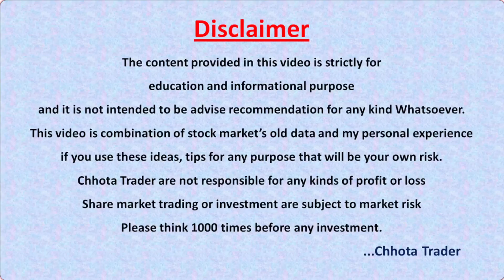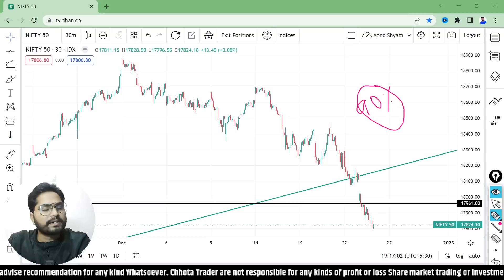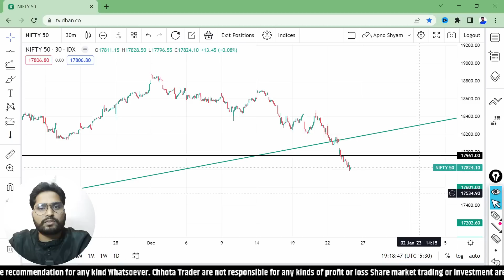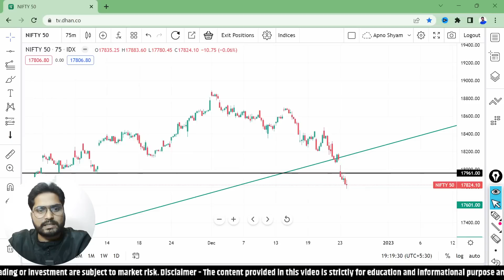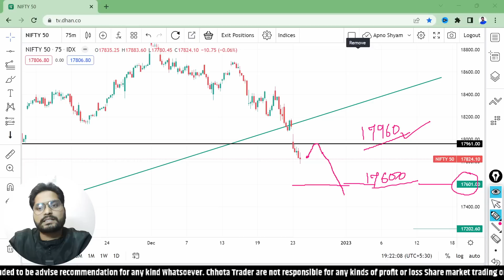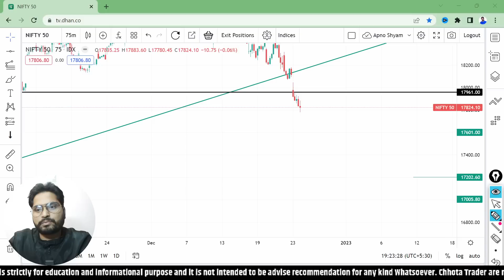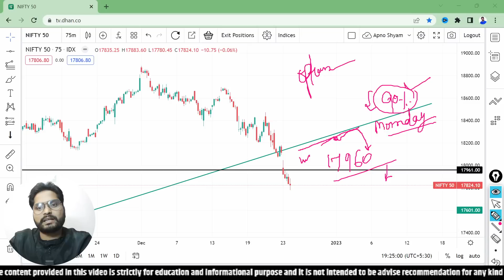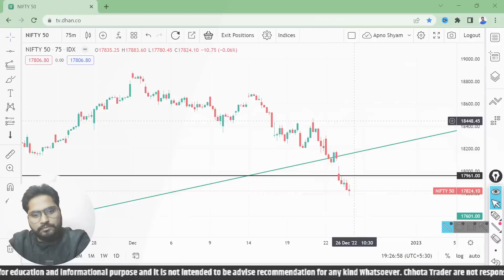Nifty prediction | Nifty prediction for tomorrow | 26 December | Monday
गिरावट रहेगी जारी या करेक्शन की बारी | Gap or Gap Down | Nifty prediction | Nifty prediction for tomorrow | Nifty tomorrow prediction | 26 December 2022 | 26 Dec | Monday

Download Details Below👇
For android:

For Apple Phone (ios Version):
and then Enter org Code : yhqhc

Queris Solved-
nifty prediction
nifty tomorrow
nifty 50 tomorrow prediction
nifty analysis
nifty today prediction
banknifty prediction
bank nifty tomorrow
nifty
nifty today
nifty prediction for 26 December 2022
bank nifty tomorrow prediction 26 December 2022
bank nifty 26 December 2022
nifty prediction 26 December 2022
bank nifty tomorrow 26 December 2022
nifty 26 December 2022
nifty prediction for 26 December
26 December bank nifty prediction

Key Points -

1. Equity Trading (Swing, BTST, Short & Long )
2. Daily Strategy of Option Trading
3. Nifty/Bank Nifty Premium Prediction
4. Option Chain Analysis
5. Daily Trading Strategy
6. Technical Analysis & Many More